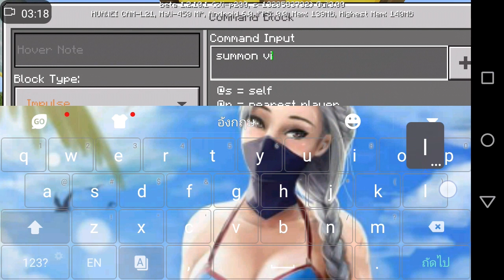จะเป็นยังใงหาก -อ๊อดจาก9ศาสตรา- มายังโลกมายคราฟ Minecarft PE How To Spawn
⏺สวัสดีคับอยู่กับเเชลเเนล▶KENOS◀เเชลเเนลนี้ทำเกี่ยวกับMinecarft PE รีวิล Mod,Add On, Trick,Map,สอนสร้าง อื่นๆมากมาย หลายอย่าง ลงคลิปบางครั้ง◾ชอบยังใงฝาก✔ติดตามด้วยนะ✔

⭕ คำอธิบาย:  มายคราฟเป็นเกมส์เเนวสร้างสรรค์มากมายให้ลองตลอดสนับสนุนให้ใช้ของเเท้ดีกว่าเพราะว่าเป็นเกมส์เเนวที่เราจะเอามาเเคสมีอะไรต่างๆมากมาย ฝากสนับสนุนของเเท้กันด้วย

▶สนับสนุนของเเท้ Minecarft PE◀

⏺ ดูคลิปนี้เเล้ว หากชอบคลิปนี้ ก่ฝากกด Subscribe Like Share เเละที่สำคัญอย่าลืม⏺กด⏺🔔เพื่อจะใม่ใด้พลาดคลิปใหม่ๆด้วยนะ ขอบคุนครับ🔼

 📶Line: Sasori280

⬜ โดเนทให้ผม ผ่าน paypai หรือ บัตรต่างๆ ติดต่อทาง,เฟส,หรือ,ไลน์,ใด้เลย⬜
⭕Link donat to paypai⭕
⛔โดเนททางวอเลต⛔
โทรป่วนบลอคเบอร์  สำหรับใครต้องการโดเนท 🉐ทักมาใด้เเละจะเอาขึ้นหน้าคลิปให้㊙

 ▶โปรเเกรมที่ใช้ทำคลิป◀
✔มือถือรุ่น Huawei Y6II✖
✔โปรเเกรมอัดคลิป ติดมากับเครื่อง✖
✔โปรเเกรมตัดต่อ Power Director Pro✖

▶ Link Donwload◀